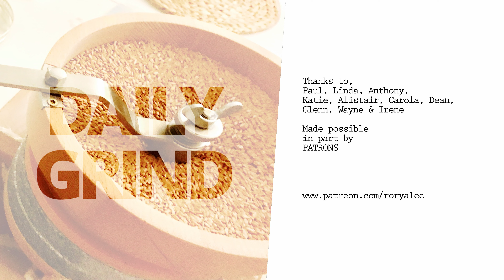THANK G-D FOR HOLY GHOST! - DG DAY 4 HIGHLIGHTS - Tuesday 6th April 2021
THANK G-D FOR HOLY GHOST!!

Each morning I post a DAILYGRIND which I share with my Patrons @ and here are some thoughts / highlighted from this mornings DAILYGRIND. I hope you have a stunning peace-filled day.

... if you would like to join us each morning for the full DAILYGRIND then

PS if these few mins of video make you ponder smile then share that smile with someone else!

THE JOURNEY INTO TOMORROW HAS BEGUN!

XXX

ABOUT RORY ALEC:

Co-Founder of a multi National Christian Television Network GODTV, over 7,000 hours of television presentation in the last 20 plus years!. Its Time to start back on television again. step up and be present.